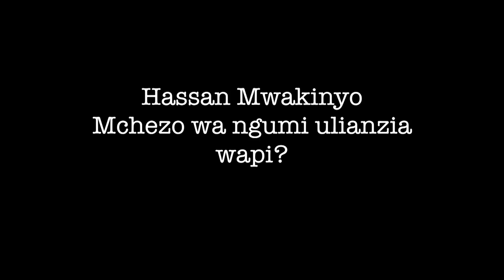Huyu ndiye Bondia Hassan Mwakinyo, kutoka Tanga; Fahamu jinsi alivyoingia kwenye ngumi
Mwakinyo vs Tinampay ni Novemba 29, 2019